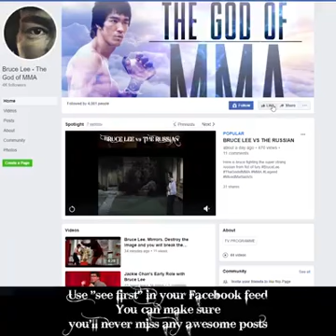Jet li vs brucee lee